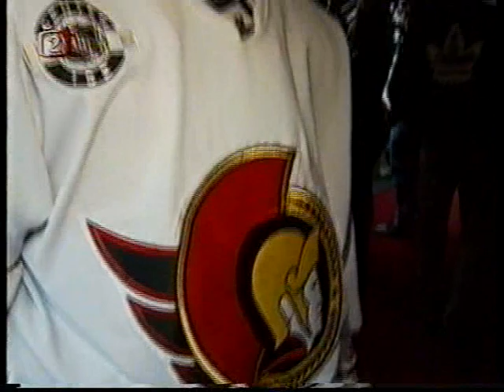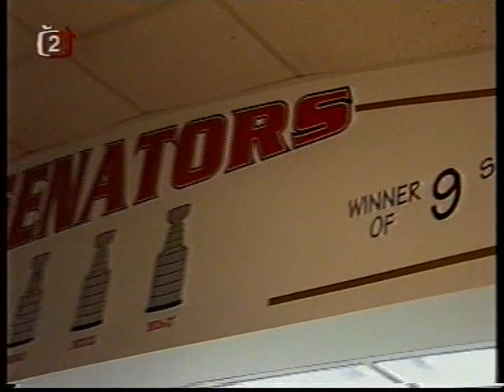Radek Bonk (krátký dokument)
Radek Bonk v NHL mistr světa z vídně 1996